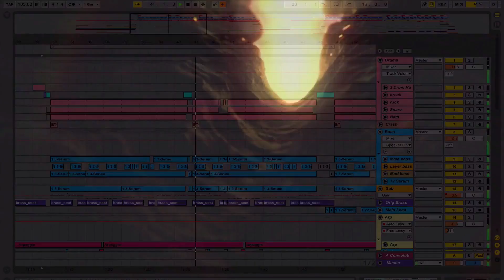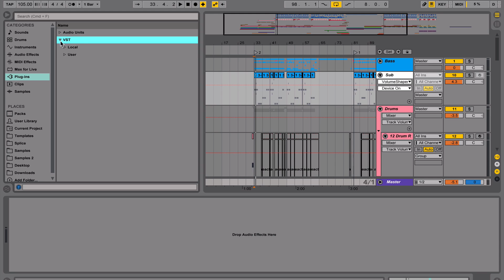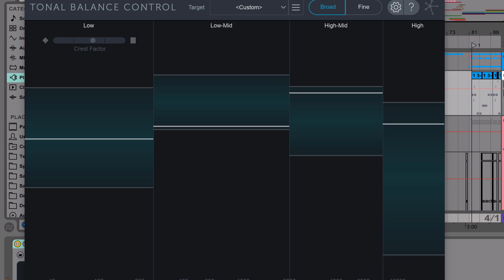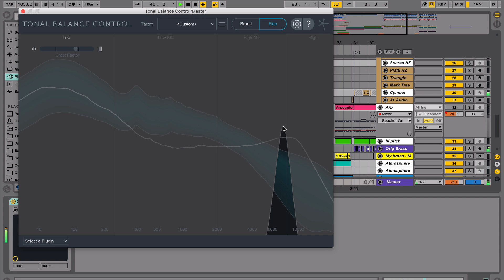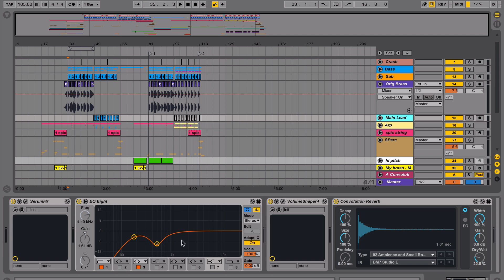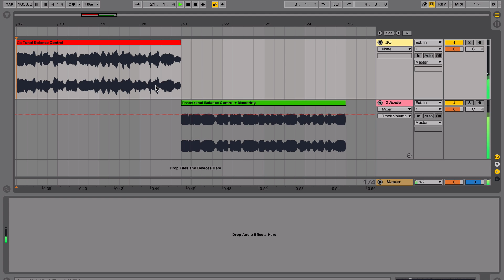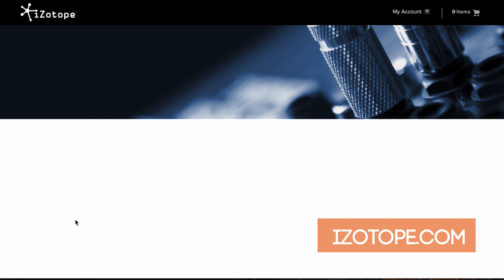Частотный баланс композиции (Tonal Balance Control)